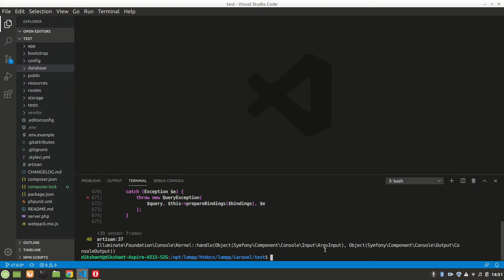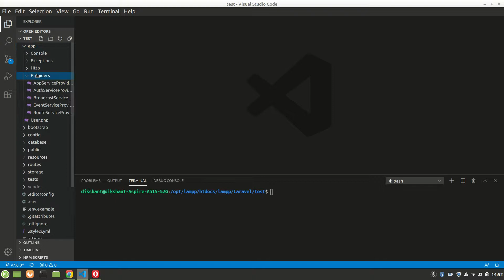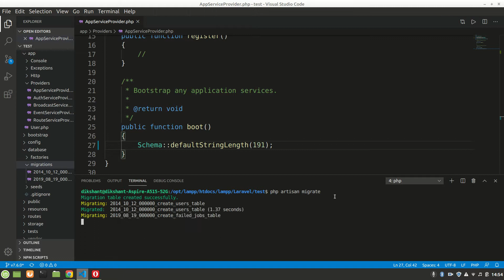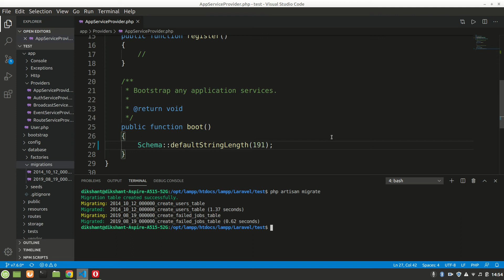Laravel Error: Specified key was too long max key length is 767 bytes [Solved]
Whenever we make a fresh Laravel 6 working directory and try to php artisan migrate command , it says that given key was too long and we can resolve it by some code , to know jsut watch the short video.